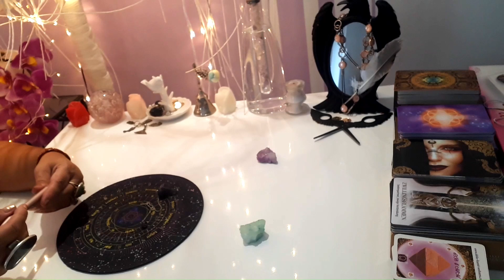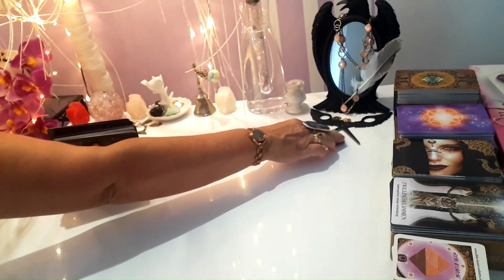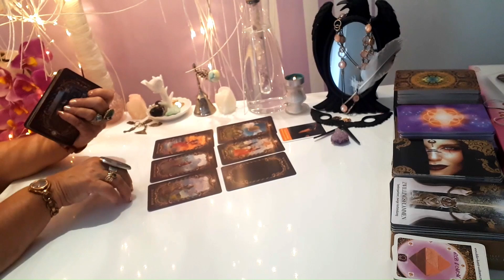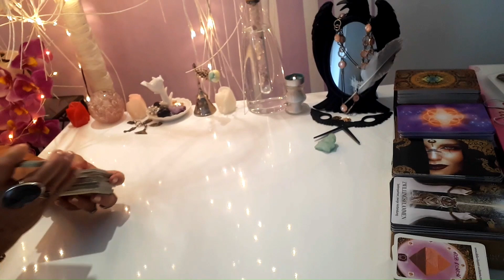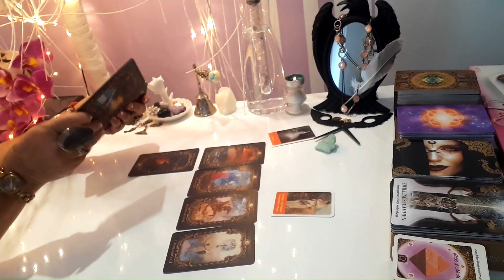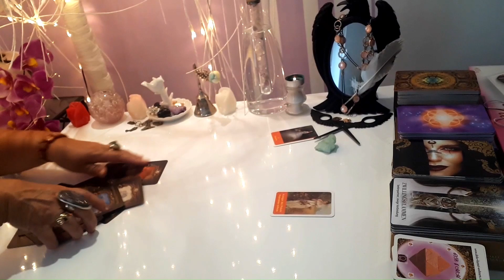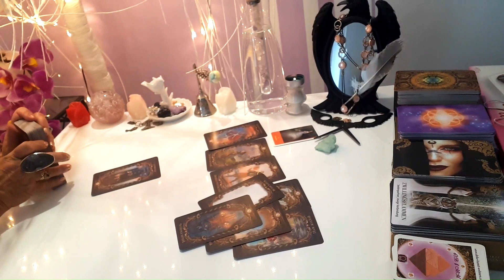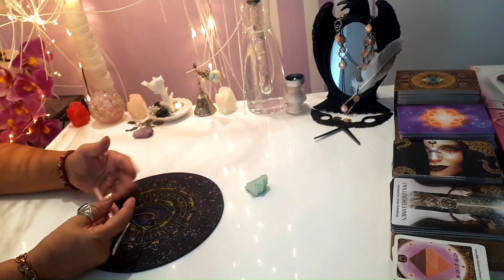СРОЧНОЕ СООБЩЕНИЕ О ВАШИХ БЛИЗКИХ ОТ ВЫСШИХ СИЛ И СОВЕТ+ ОТВЕТ ОТ АНГЕЛА ХР. ЧЕРЕЗ МАГ.МАЯТНИК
Вы пришли сюда не случайно-ничего случайного в этом мире не бывает!
   5:38 -1 ВАРИАНТ       20:15 - 2  ВАРИАНТ
Ведическая Предсказательница  7 колена,Международная художница, Ясновидящая - Целительница. Ангелы Хранители и Высшии Силы отвечают через маятник, свечи и карты .В это время происходит -Энергетическая чистка жизни ,тела ,переoсмысление жизни и переход на новую ступень .Преждевременные подсказки от Высших Сил. Предсказания на будущее.Сведения о Ваших  Прошлых Жизнях и Ваших врагах.
                                 О Магии Вселенной и Защитах.
                                                     и комментары.
                                                      Селена - Мила
Вацар Моб.+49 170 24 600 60 говорилка или письмо